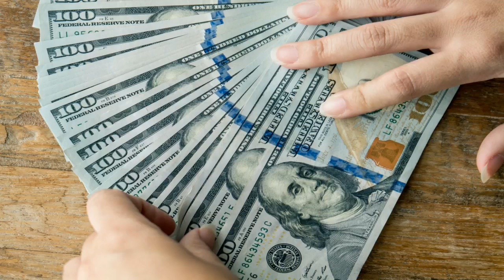MUST Confirmed MARTIN ARMSTRONG NEW HOT !!!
YOU MUST Confirmed MARTIN ARMSTRONG NEW HOT !!!

Confirmed MARTIN ARMSTRONG NEW HOT !!! Confirmed: MARTIN ARMSTRONG NEW HOT !!! .

Confirmed MARTIN ARMSTRONG NEW HOT !!! ▻ Help Finance News reach 1000 subscribers: .